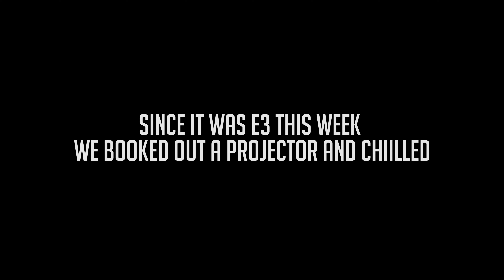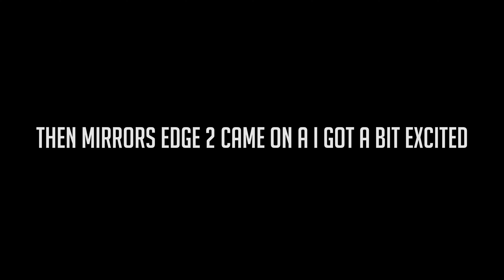Parkour Vlogs Ep 12 - Pk Spots and E3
Parkour:
Is a holistic training discipline using movement that developed from military obstacle course training.Practitioners aim to get from A to B in the most efficient way possible. This is done using only the human body and the surroundings for propulsion, with a focus on maintaining as much momentum as possible while still remaining safe. Parkour can include obstacle courses, running, climbing, swinging, vaulting, jumping, rolling, quadrupedal movement, and the like, depending on what movement is deemed most suitable for the given situation.

Parkour is an activity that can be practiced alone or with others. Although it can be practiced in any location, it is usually practiced in urban spaces.[10][11] Parkour involves seeing one's environment in a new way, and imagining the potentialities for movement around it.

Developed in France, primarily by Raymond Belle, David Belle, and Sébastien Foucan during the late 1980s,Parkour became popular in the late 1990s and 2000s through films, documentaries, and advertisements featuring these practitioners and others. - Wikipedia

What are Gopro Cameras?:
GoPro, Inc.[1] (formerly Woodman Labs, Inc), an American corporation that develops, manufactures and markets high-definition personal cameras, often used in extreme-action video photography. They are compact, lightweight, rugged, and are wearable or mountable on vehicles. The cameras capture still photos or video in HD through a wide-angle lens. Users can configure the degree of remote control or intervention required. - Wikipiedia